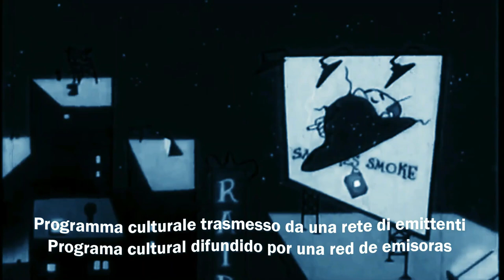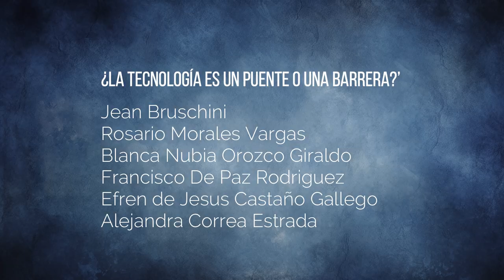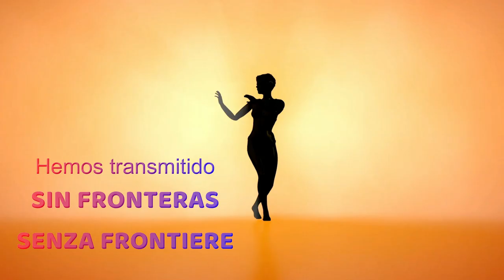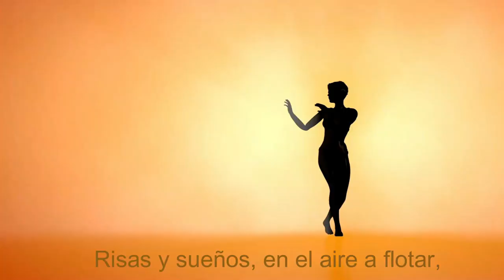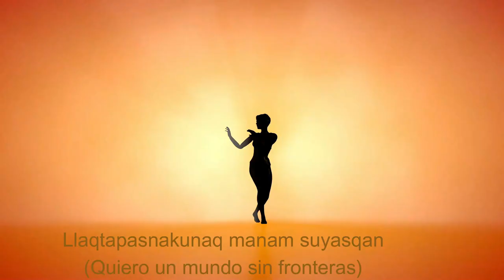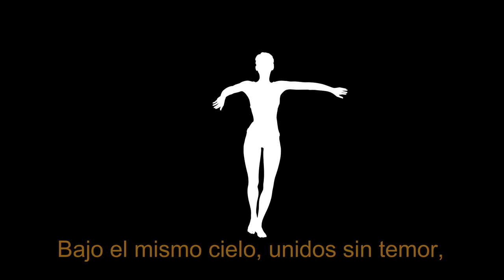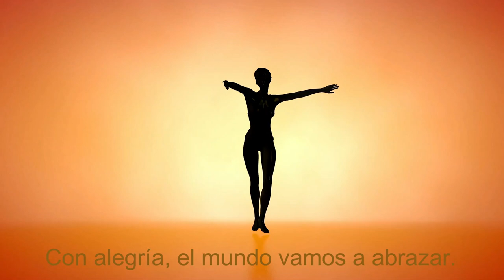¿La Tecnología es un puente o una barrera?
Bienvenidos a un nuevo episodio de Sin Fronteras, con Jean Bruschini y Francisco de Paz Rodríguez, Rosario Morales Vargas, Blanca Nubia Orozco Giraldo, Efren de Jesús Castaño Gallego y Alejandra Correa Estrada .

Sin Fronteras presenta: ‘¿La Tecnología es un Puente o una Barrera?’
Somos testigos de una era extraordinaria, marcada por innovaciones tecnológicas sin precedentes. La capacidad de comunicarnos se ha ampliado más allá de toda imaginación, y sin embargo, paradójicamente, el ser humano enfrenta una crisis de comunicación auténtica. Este contraste plantea una cuestión fundamental: ¿hasta qué punto la tecnología facilita la verdadera conexión entre nosotros? Este es el núcleo del episodio de hoy.